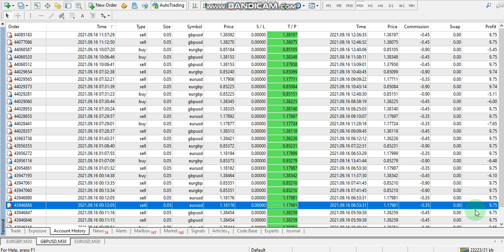Yesterday Forex robot software auto trading EA Trading Bot 2021 09 16 Profit video proof